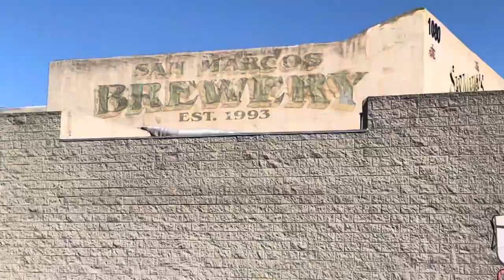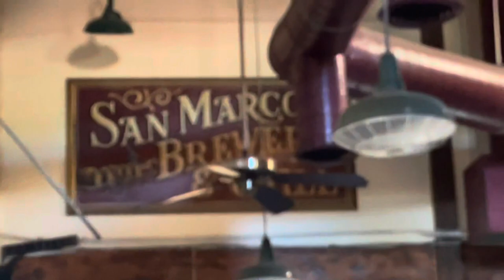Exploring Abandoned Brewery In San Diego! (Kicked Out)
Today I explored a really cool place but was kicked out by a nice man who politely asked me to leave but I didn’t cuz I’m too gangster 😎